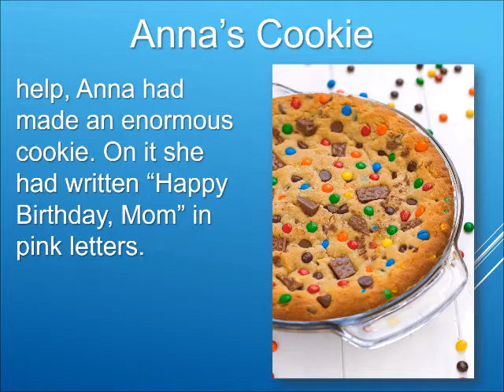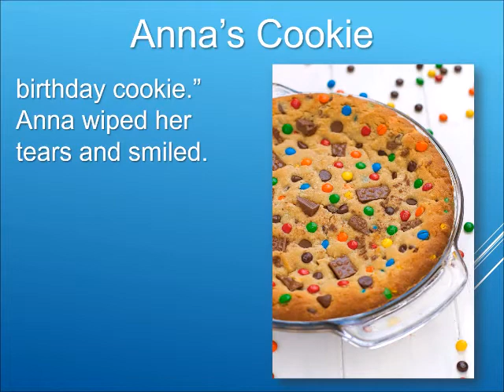ESL MCG 4 1 23 AnnasCookie